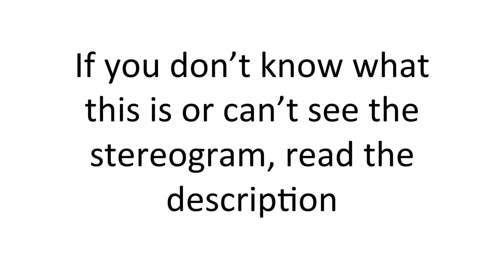Animated Stereogram Test (3 different methods)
In this video I am presenting my attempts at making an animated stereogram. If you don’t know what a stereogram is, you might want to look it up (Wikipedia "Autostereogram").

-Pause on the first stereogram picture until you see it, then continue watching
-Don't watch full screen on a big screen. If you can't see it, you can try a different picture size, this can help. There is no limit on how small the picture can be, but if the picture is too small, be careful not to overlap two stripes at once.

I hope you can see it.

Tell me if you like it, which method is the best. Any suggestions to improve the stereogram are welcome.

I used blender to make the mask (black and white picture representing the depth). The stereogram was then made with a script I wrote myself.

Tell me if you like it, which method is the best. Any sugestions to improve